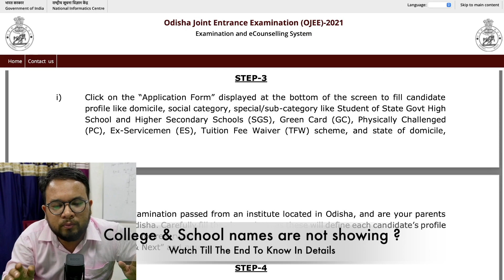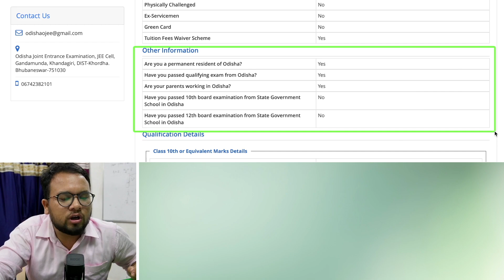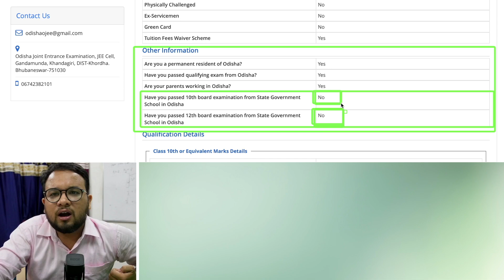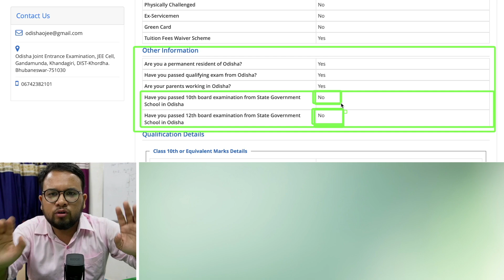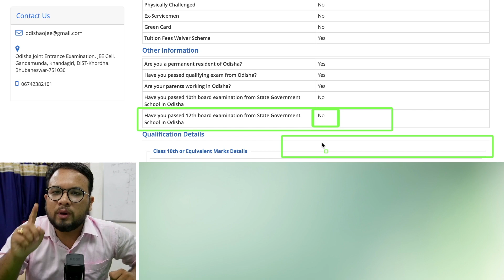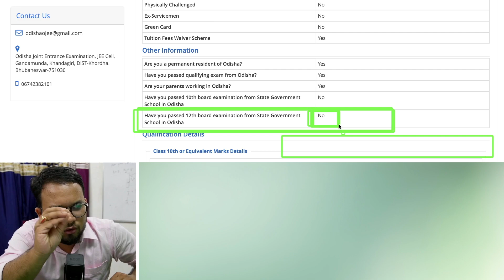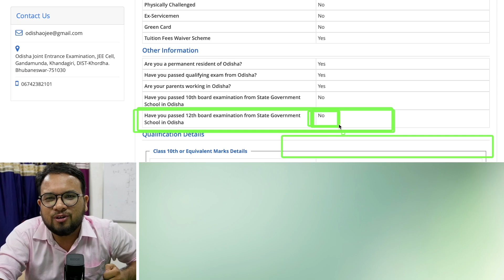OJEE BTech 2021 Counselling Problem Solved | School Or College name is not showing?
Know How To Save School Or College Name